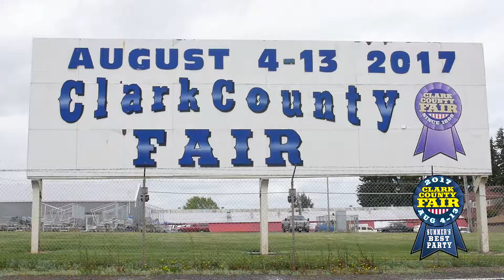Don't miss the 2017 Clark County Fair!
Find out the dates and some highlights of this year's Clark County Fair.